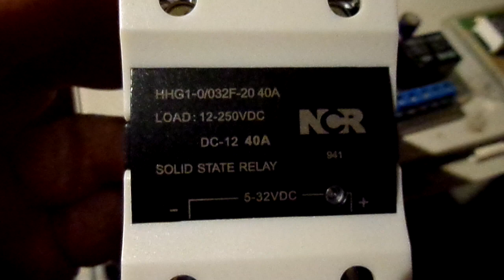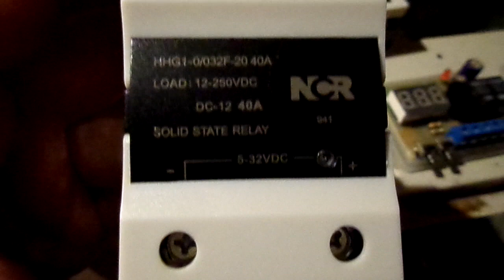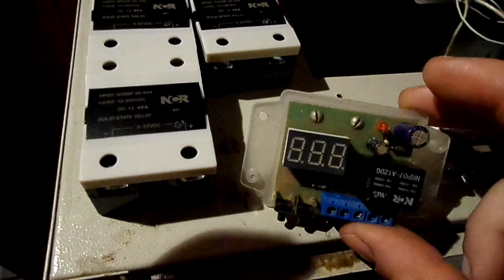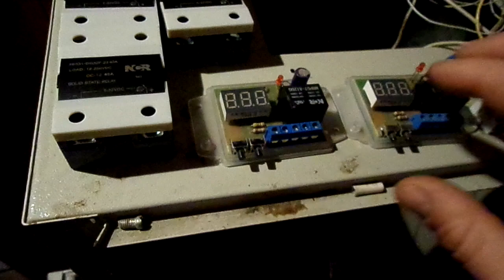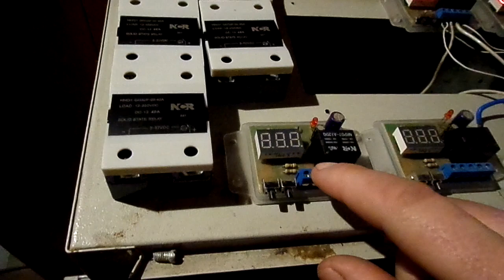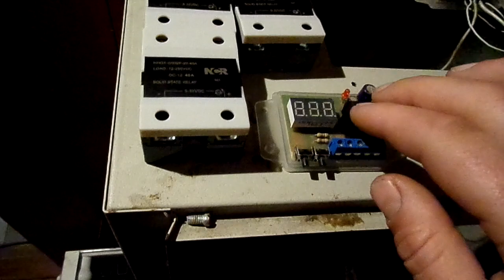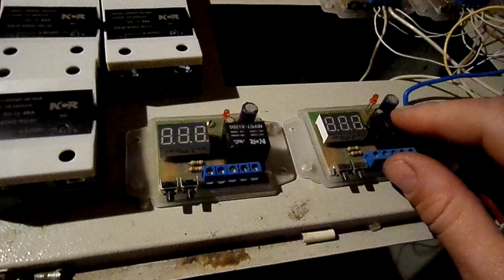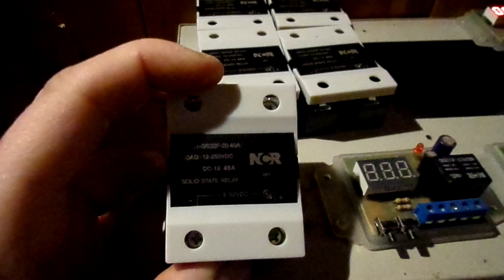Самодельный солнечный контроллер